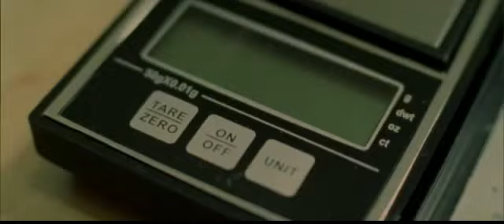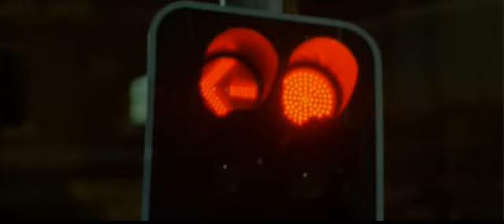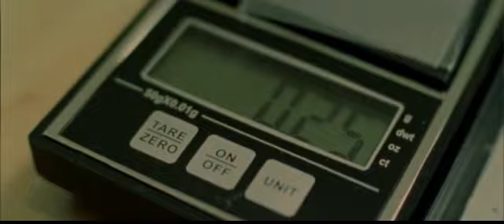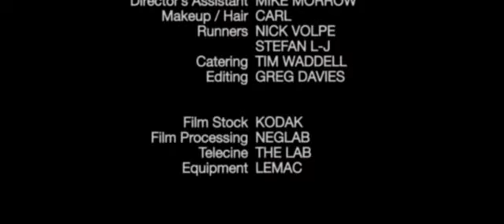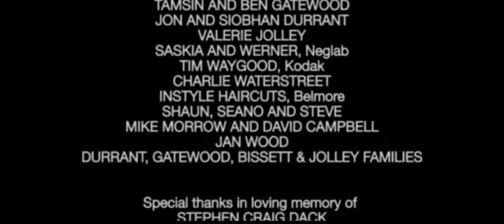Gee (2009) - FULL FILM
Synopsis: A crew of drug dealers bite off more than they can chew.

For more info on the film, go to the IMDB